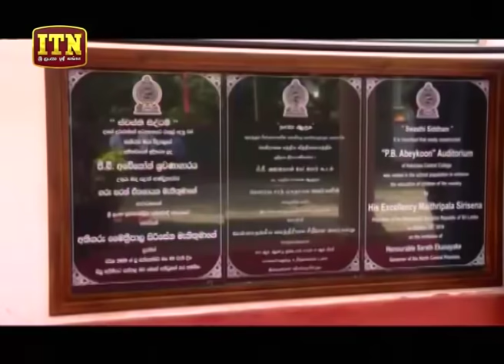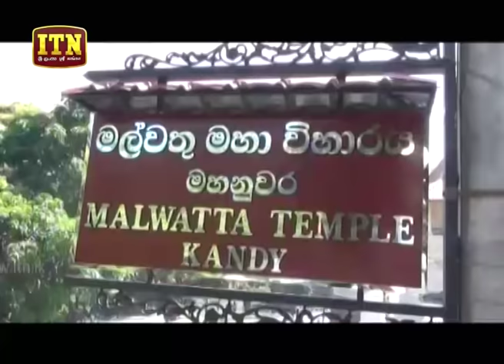ITN News 2019-10-09 | 09.30 PM